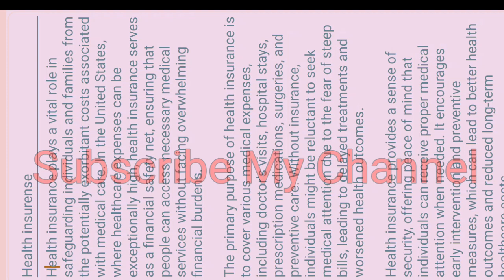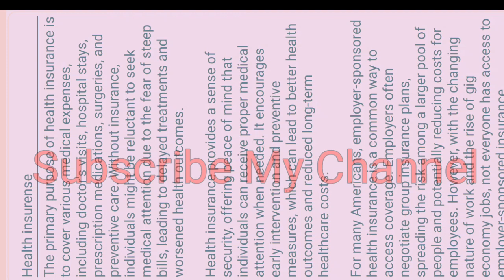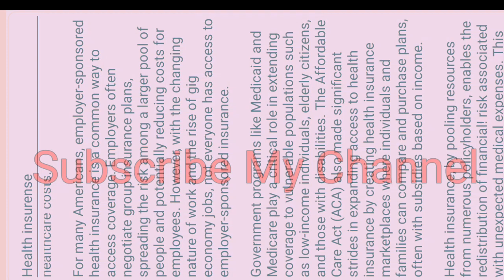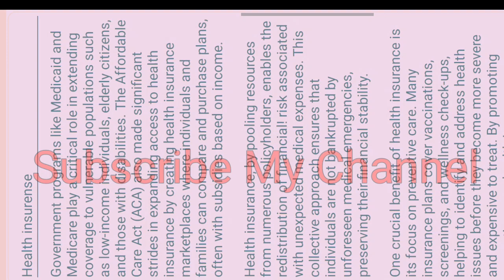How to learn Usa Health insurence 2023 । Online Tutoring Zone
I explain about usa various service various. There like usa life Insurance,usa long term insurance, usa Health insurance,Usa gas service,Usa electricity etc.
usa life insurence#
usa mortgage loans#
usa gas service#
usa electricty service#
usa health insurence#